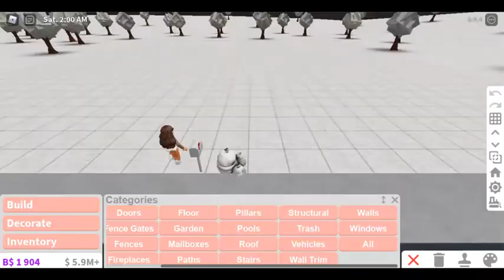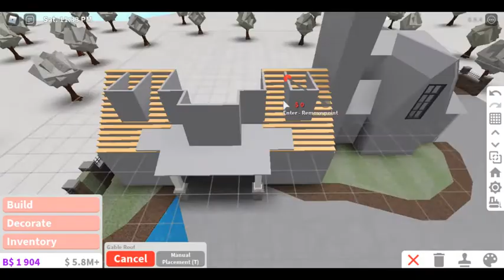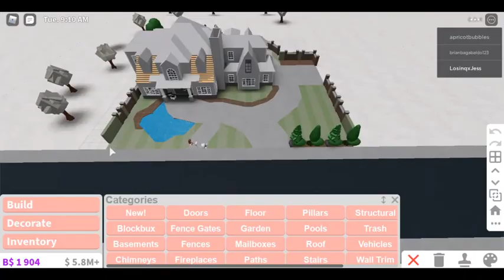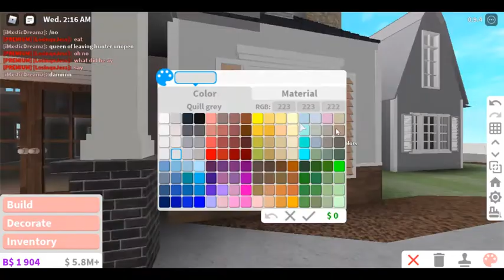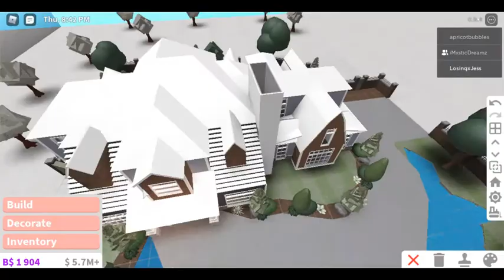LARGE aesthetic spring manor 230k (ex) | roblox bloxburg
qotd: what was your favorite part?
ma: the driveway!